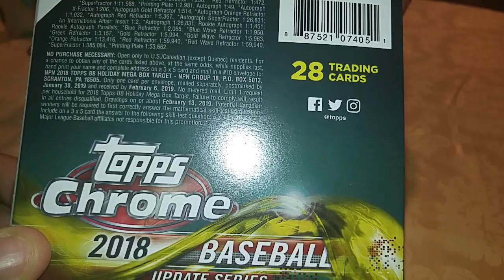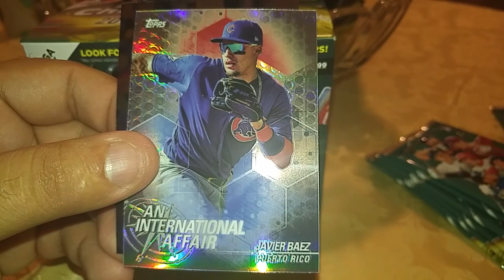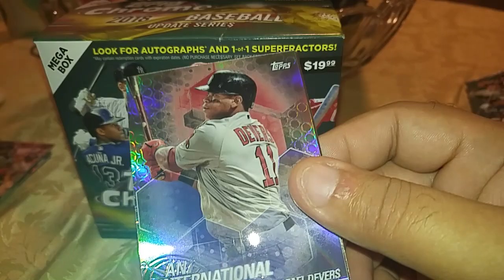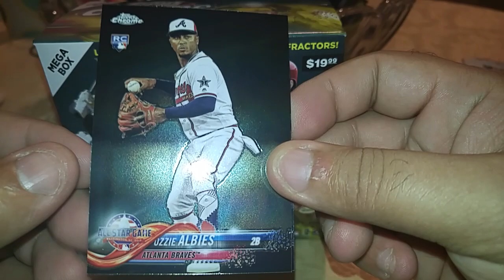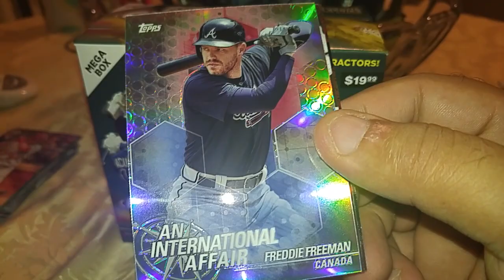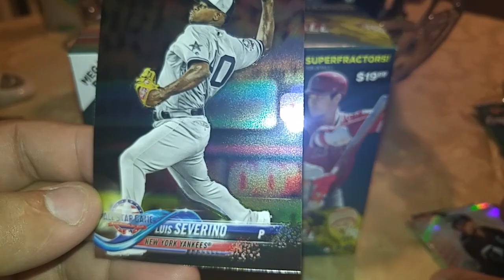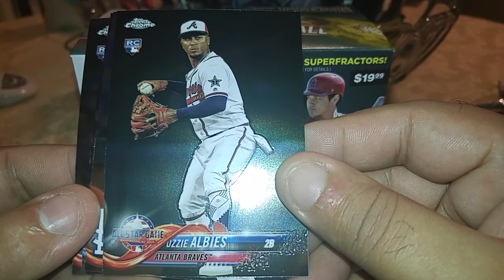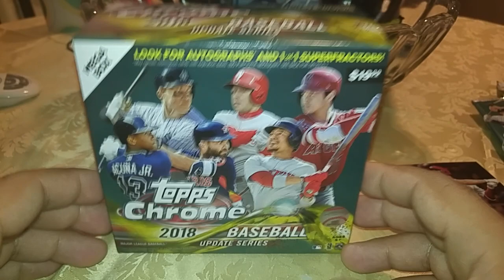SCA:18 Topps Update Chrome # 2